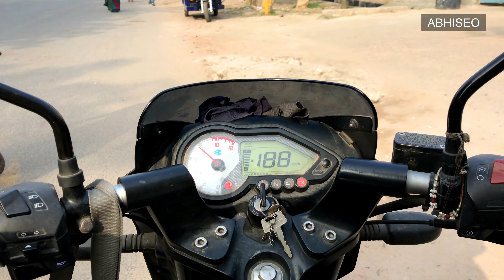Noida City - Office Hub in Noida | Sector 59 Noida & Sector 67 | Moto Vlog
Noida City Office Hub in Noida | Sector 59 Noida & Sector 67

Connect Us On Social Media Channels :-